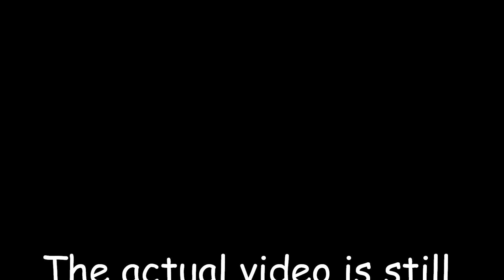Massive Sasquatch Caught In Open: Finding Bigfoot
Here is a Sasquatch caught in the open as we were setting up inside an old foundation at Salt Fork State Park. We were below ground level of where this Being was standing above us taking extremely high EMF readings when my camera man did a quick pan of the area around us and caught this one on film. The Being was then gone in mere seconds.